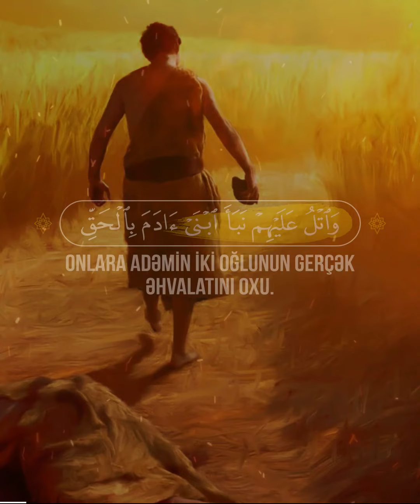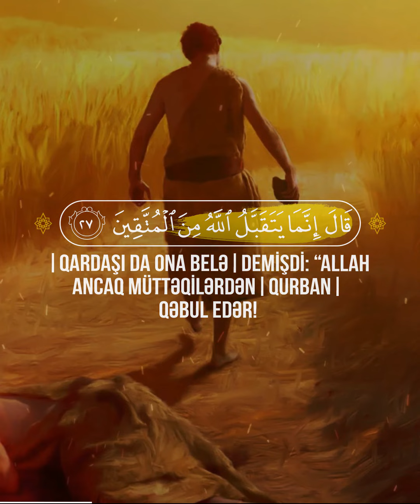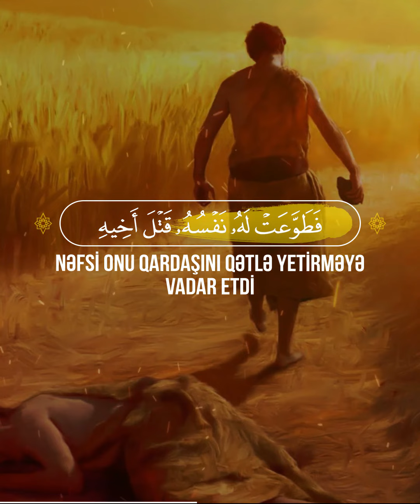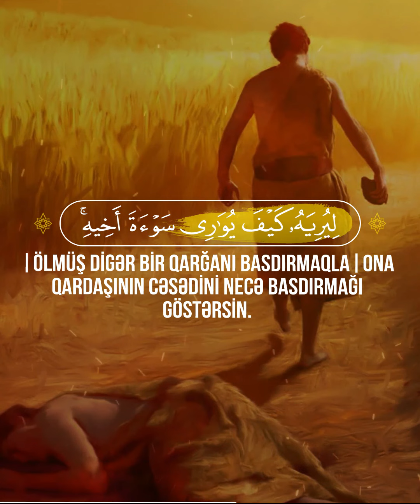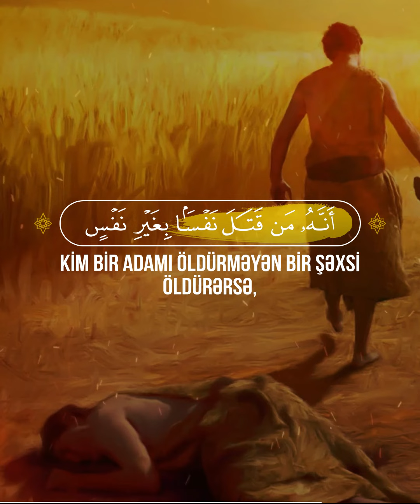📖 Maidə Surəsi | 27-32 | 🎙 Qari - Muhammad Siddiq Al - Minshawi | محمد صديق المنشاوي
27 Onlara Adəmin iki oğlunun gerçək əhvalatını oxu. O zaman ikisi də qurban vermiş, onların birindən qəbul edilmiş, digərindən isə qəbul edilməmişdi. (Qurbanı qəbul olmayan oğlu öz qardaşına) demişdi: “Səni hökmən öldürəcə-yəm!” (Qardaşı da ona belə) demişdi: “Allah ancaq müttəqilərdən (qurban) qəbul edər!
28 Sən məni öldürmək üçün mənə əl qaldırsan da, mən səni öldürmək üçün sənə əl qaldıran deyiləm. Həqiqətən, mən aləmlərin Rəbbi Allahdan qorxuram.
29 Mən istəyirəm ki, sən, həm mənim günahımı, həm də öz günahını üzərinə götürəsən və Od sakinlərindən olasan. Zalımlara veriləcək cəza budur”.
30 Nəfsi onu qardaşını qətlə yetirməyə vadar etdi və o da nəfsinə tabe olaraq onu öldürdü və ziyana uğrayanlardan oldu.
31 Allah, yeri eşələyən bir qarğa göndərdi ki, (ölmüş digər bir qarğanı basdırmaqla) ona qardaşının cəsədini necə basdırmağı göstərsin. O dedi: “Vay halıma! Doğrudanmı mən, qardaşımın cəsədini basdırmaqda bu qarğa kimi olmaqdan da acizəm?” Beləliklə, o, peşmançılıq çəkənlərdən oldu.
32 Buna görə də İsrail oğullarına yazıb buyurduq ki, kim bir adamı öldürməyən və ya yer üzündə fəsad törətməyən bir şəxsi öldürərsə, sanki bütün insanları öldürmüşdür. Kim də onu ölüm-dən xilas edərsə, sanki bütün insanları xilas etmiş hesab olunar. Elçilərimiz onlara aydın dəlillər gətirdilər. Onların çoxu isə bundan sonra da yer üzündə həddi aşdılar.